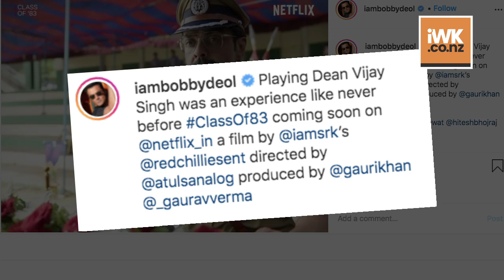Bobby Deol starrer 'Class of 83' first look out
The first look of Bobby Deol starrer 'Class of 83' is finally out now. The film is made under Shah Rukh Khan’s banner Red Chillies Entertainment.